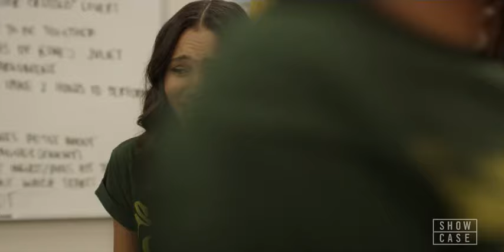All American S6xE11 - Layla tells Olivia "I can't wait to be his wife" spelivia jordayla ❤️🏈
All American
Cast: Daniel Ezra, Michael Evans Behling, Jordan Belfi, Bre-Z,
Cody Christian, Taye Diggs, Jalyn Hall, Briana Lane, Samantha Logan,
Monet Mazur, Greta Onieogou, Karimah Westbrook, Emily Levine,
Hunter Clwdus, Spence Moore II

Transcript